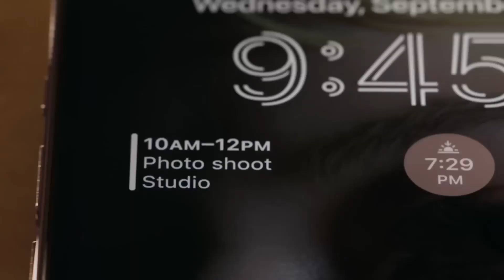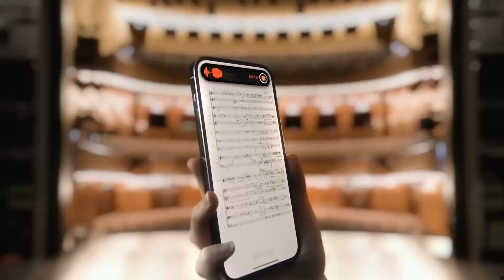Samsung Galaxy S24 Ultra - Apple Must Be FINISHED!